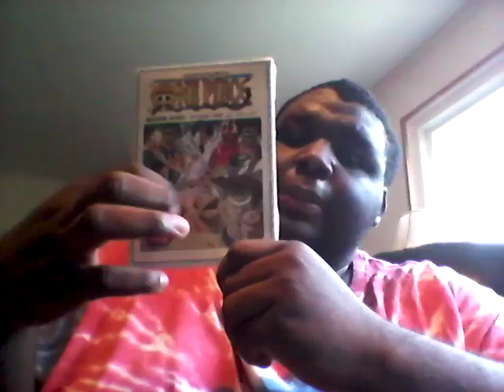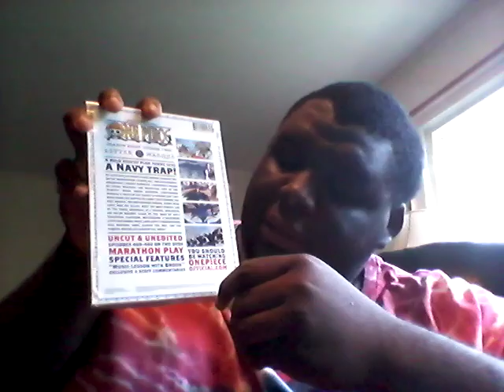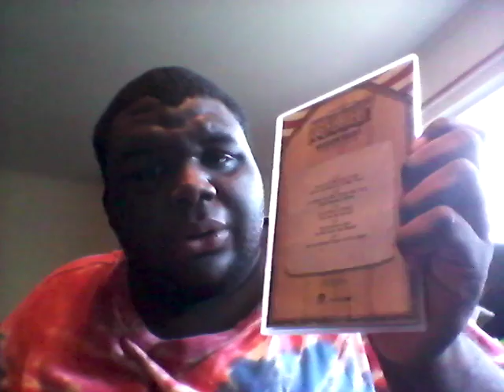One piece season 8 voyage 2 dvd unboxing review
Today is the unboxing review of one piece season 8 voyage 2 dvd just one voyage away to ace's death in dub and the time skip in dub